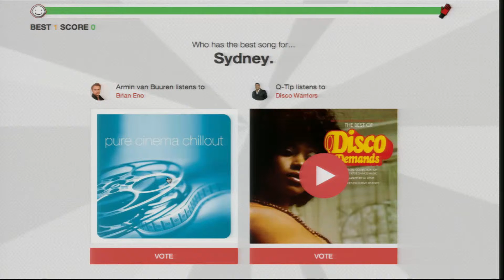BeatSlap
Presented at Music Hack Day London 2013.